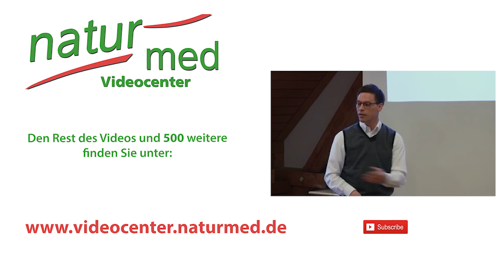Chinesische Kräutermedizin für Akupunkteure - Johannes Bernot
In diesem Video spricht Johannes Bernot über Chinesische Kräutermedizin für Akupunkteure.